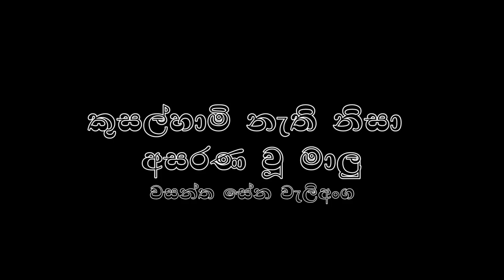මාලුන්ට අභයදානය දුන් කුසල්හාමි කෝ - valuable freshwater resources are loosing in Sri Lanka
Anabas testudineus (Bloch, 1792), the climbing perch, is a species of fish in the family Anabantidae, the climbing gouramis. The freshwater climbing perch is an economically important, and nutritionally valuable food fish. the nutritive quality of this fish is mentioned in the book written by King Buddhadasa in 341 AD.